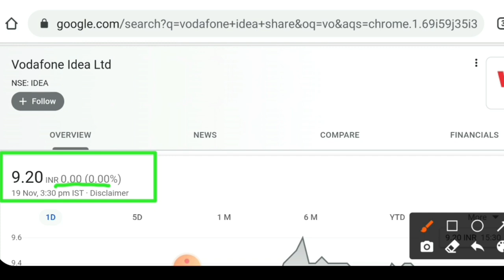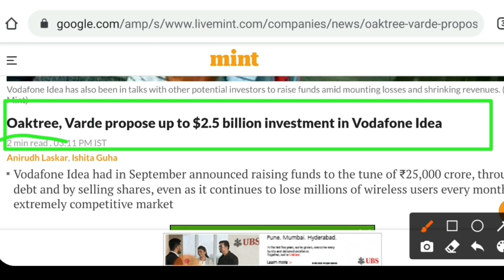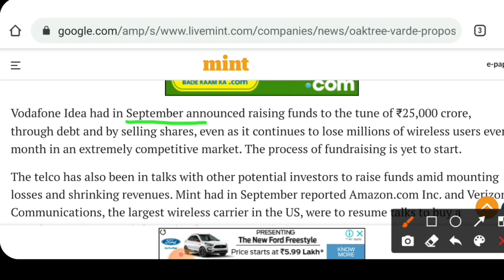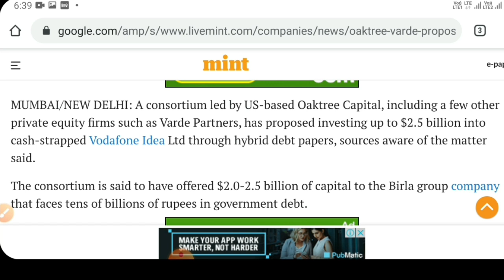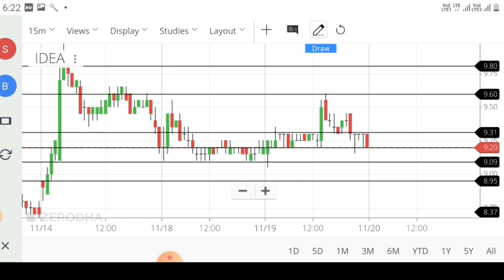20 Nov share price target idea vodafone / vodafone idea share news / idea share analysis/stock news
Hello,

I have informed you about idea Vodafone share analysis and latest news details with price forecast for tomorrow.

20 Nov share price target idea vodafone / vodafone idea share news / idea share analysis/stock news

idea vodafone
idea forecast tips
intraday
stock in news today
stock news

Idea dividends
Idea share price targets
Idea analysis

Idea Share Price, Idea Stock Price, Idea Ltd. Stock/Share prices,
Idea Ltd. Live BSE/NSE, F&O Quote of Idea

Idea forecast target analysis (Buy Sell recommendations) Idea share price targets today Closing Price Charts analysis

Idea buy-sell technical analysis & forecast predictions with share price targets for today's short term.

Idea short, mid, long term forecast and share price targets Idea share price target 2020 | Idea news | Nifty50 Idea stock analysis | Idea Stock buy sell

Idea (Idea) forecast target analysis (Buy Sell recommendations) Idea (Idea) share price targets today Closing Price Charts analysis

Idea Forecast & Share price [target] (2020) | Forecast share price (forecast) & targets | Idea Forecast share price target NSE stock exchange

Idea share price | Idea stocks | Idea share price bse
Idea bse | Idea share market | Idea share price live
Idea share price today live | Idea share price in 2020
bse Idea stocks | stock market Idea

Vodafone Idea Share Price, Vodafone Idea Stock Price, Vodafone Idea Ltd. Stock/Share prices, Vodafone Idea Ltd. Live BSE/NSE, F&O Quote of Vodafone Idea